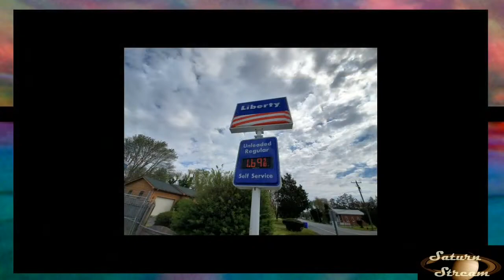Jeff Evans Sings John Lennon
Jeff sings a song with the sentiment of how we are feeling in this uncertain time.